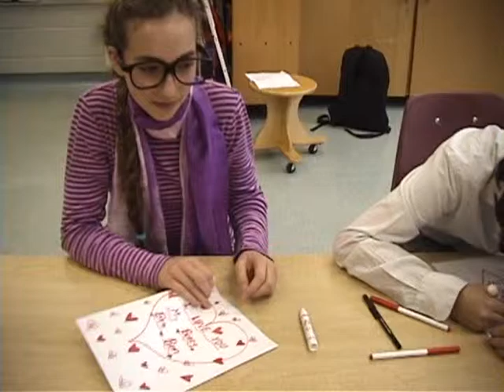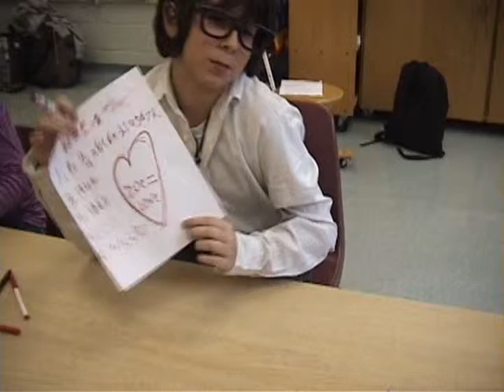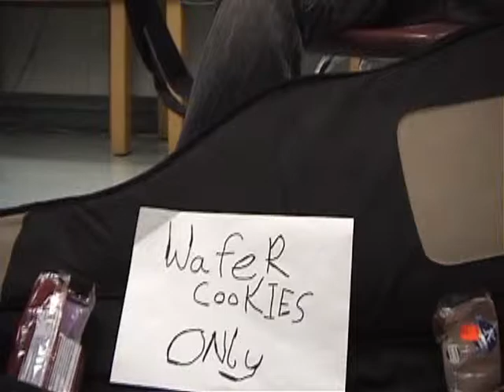Wafer cookie kids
When Wafer cookies meet high school students. Documentary by Eric Smith